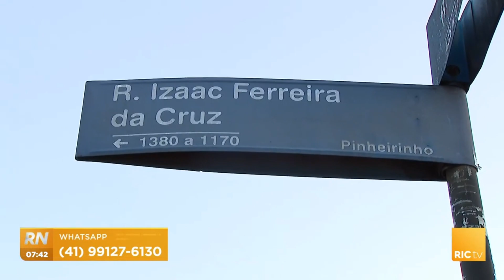Cachorrinha de menina autista foge de casa